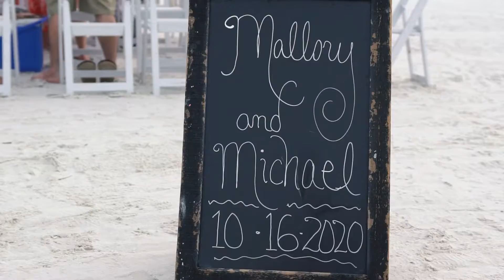Bill and Mallorie highlight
Bill and Mallorie got married in Sarasota Florida! Here's their wedding highlight!